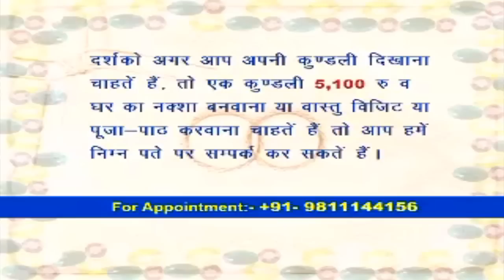23 अक्टूबर से शनि मार्गी ! 541 दिन शनि के रथ को कोई नहीं रोक पाएगा ! कैसा रहेगा मिथुन का शनि फल !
23 अक्टूबर से शनि मार्गी ! 541 दिन शनि के रथ को कोई नहीं रोक पाएगा ! कैसा रहेगा मिथुन  का शनि फल !